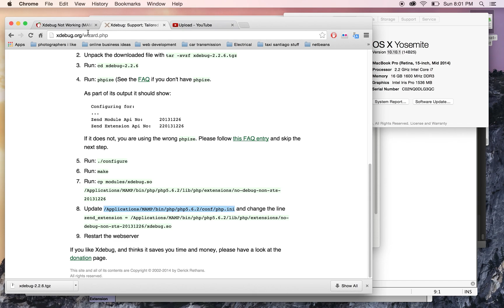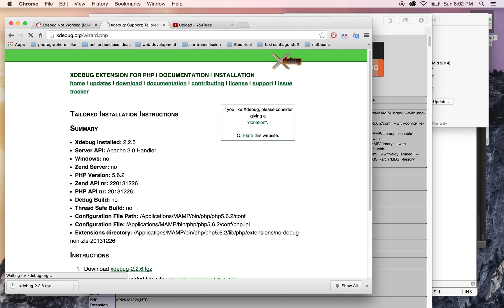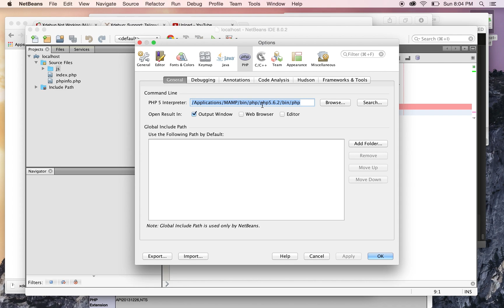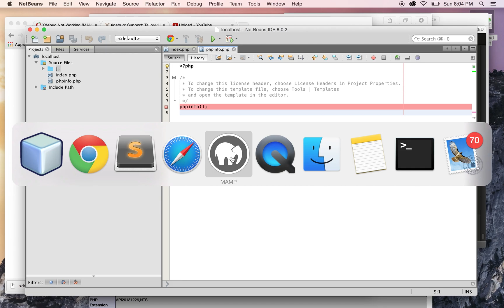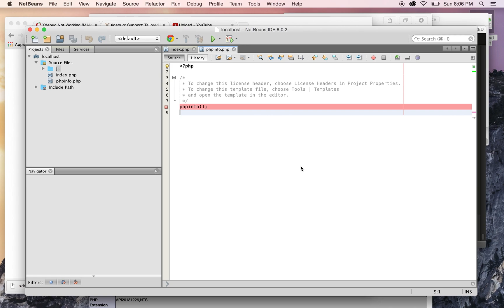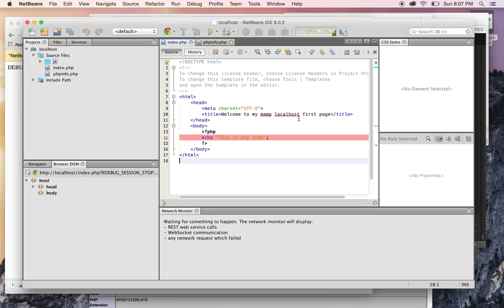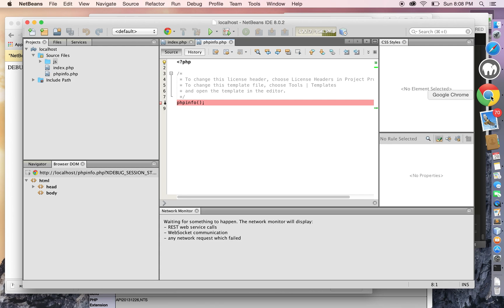setting xdebug on netbeans 8.0.2 yosemite10.10.1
setting up xdebug on yosemite 10.10.1 for netbeans 8.0.2 using MAMP 3.0.7.3 PHP 5.6.2
REMEMBER if you are using another PHP version make sure you choose the files accordingly. These instruction are specifically for PHP 5.6.2

edit

/Applications/MAMP/bin/php/php5.6.2/conf/php.ini

at the end after xdebug add the follwing

zend_extension = /Applications/MAMP/bin/php/php5.6.2/lib/php/extensions/no-debug-non-zts-20131226/xdebug.so

Make sure you make the changes on netbeans.
Go to netbeans-preferences-options-php-debugging
debugger port set to - 9000
session id set to - netbeans-xdebug

Go to netbeans-preferences-options-php-general
php 5 interpreter set to - /Applications/MAMP/bin/php/php5.6.2/bin/php

and i think this about does it.